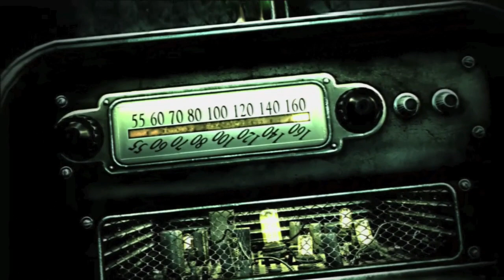Five Facts - Fallout 3 | Rooster Teeth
Jack and Geoff take a look at Five Facts in the classic title Fallout 3. War. War never changes.